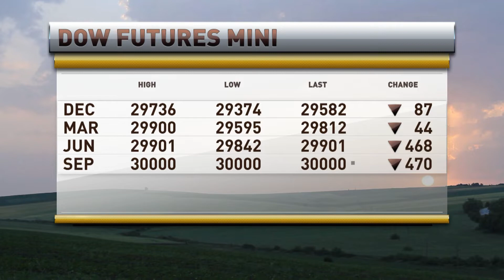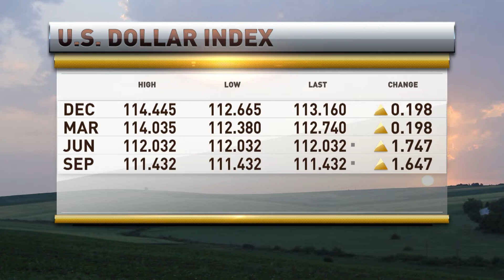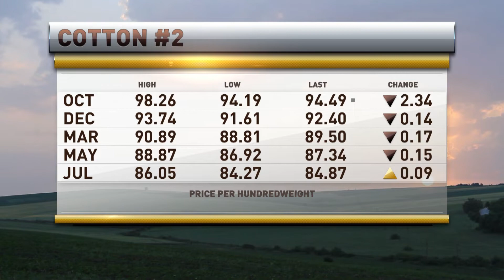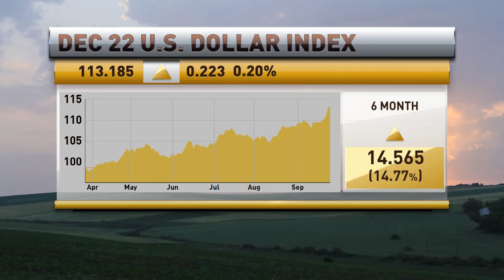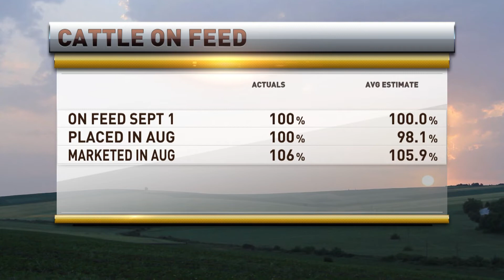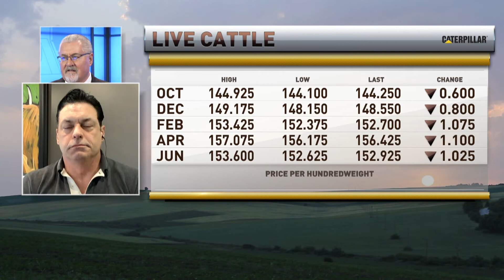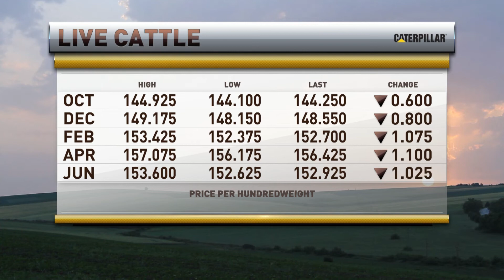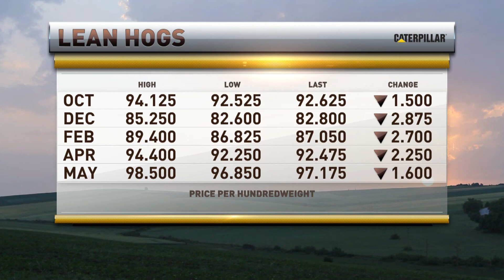President Brian Hoops appears on RFD TV on September 26, 2022